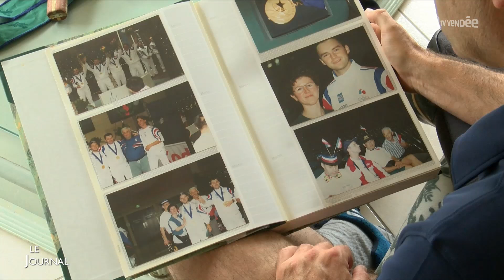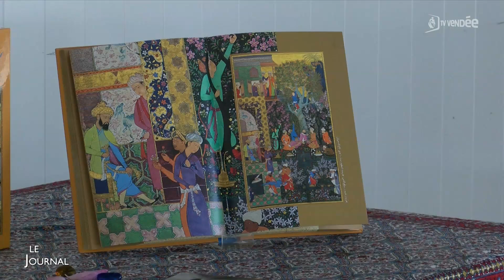Le journal du 22 août 2024 - Edition mi-journée